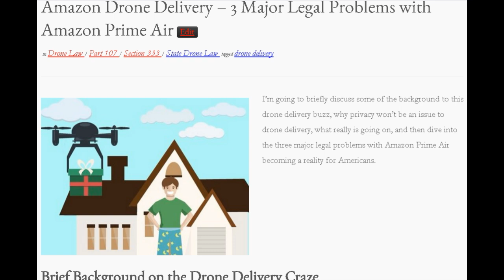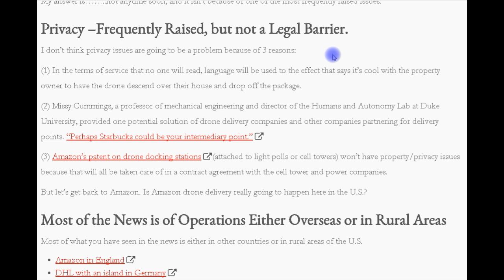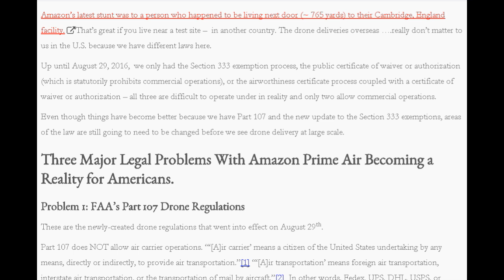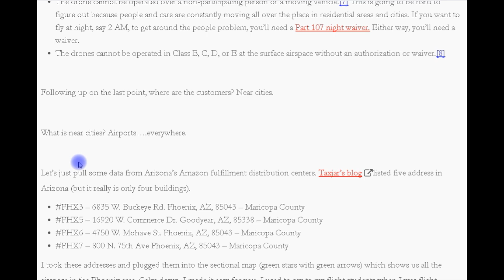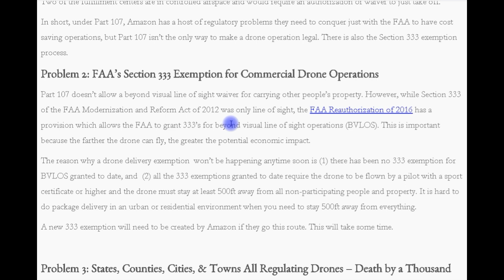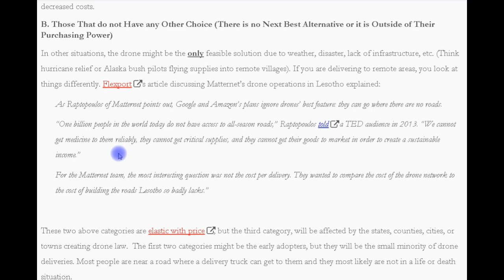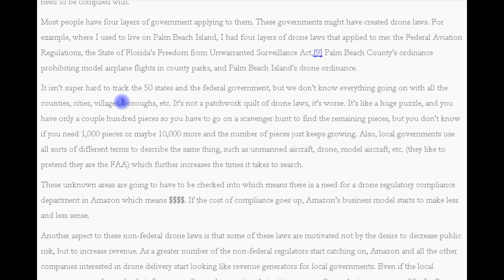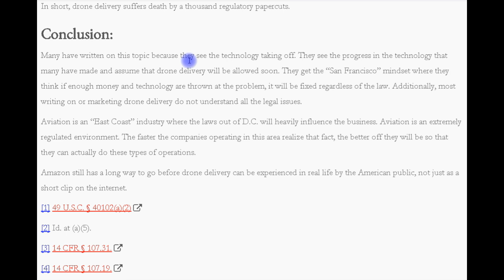Re: Amazon Prime Air’s First Customer Delivery (3 Legal Reasons Why it Won't Happen Soon)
Recorded by Jonathan Rupprecht, Esq. at Rupprecht Law, P.A. in Palm Beach County, Florida.

Did you hear about Amazon Prime Air's drone delivery? Are you interested in learning more drone delivery becoming a reality to the American public?

This video is just for you!

This video will discuss briefly the background on the drone delivery buzz, what REALLY is going behind the curtain, why privacy won't be a legal barrier to drone delivery, and the 3 major legal reasons why drone delivery won't be coming to America soon.

1. The FAA's Part 107 Drone Regulations
2. The FAA's Section 333 Exemption for Commercial Drone Operations
3. The States, Counties, Cities, Towns all Regulating Drone Delivery- Death by a Thousand Papercuts